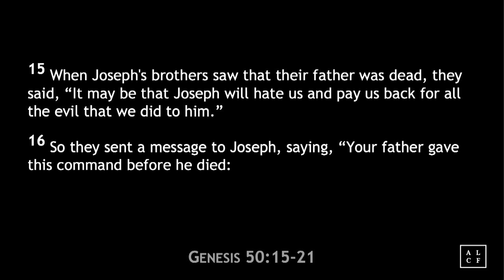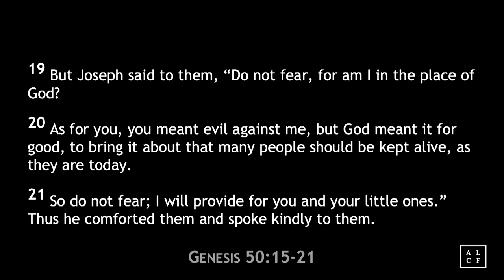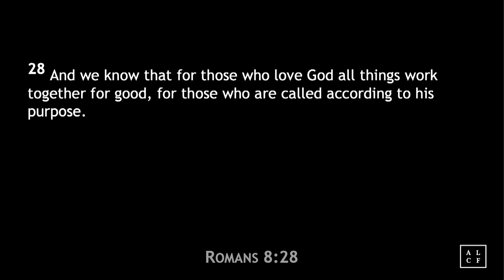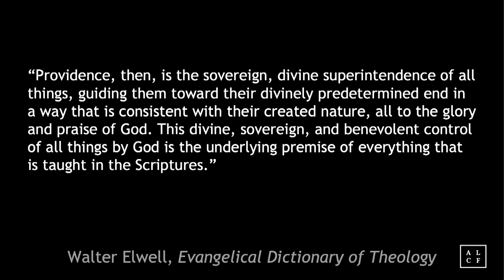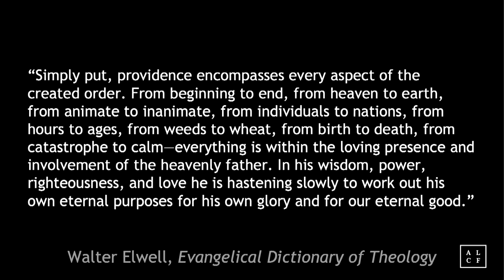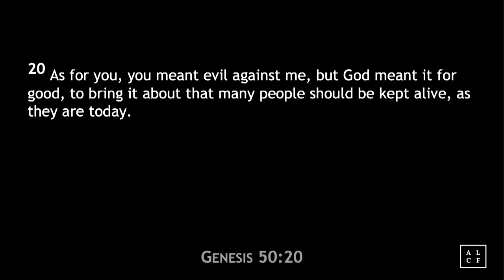Sermon: The Providence of God - Pastor Gary Anderson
Pastor Gary Anderson preaches on Genesis 50:15-21 in a sermon titled "The Providence of God".

8/14/2022